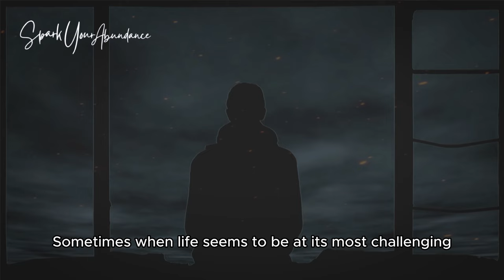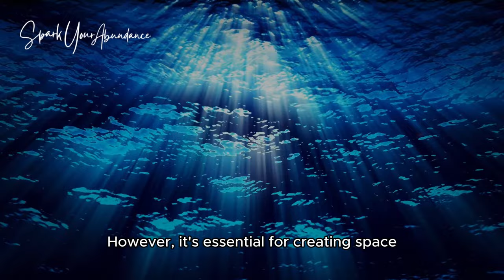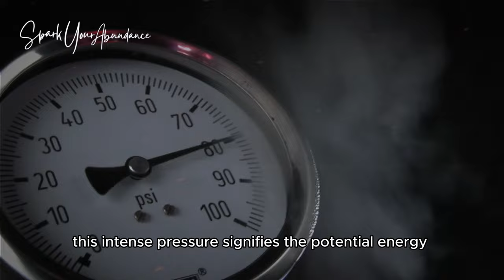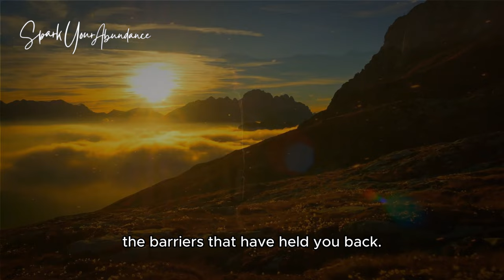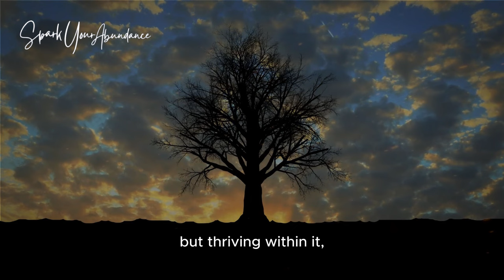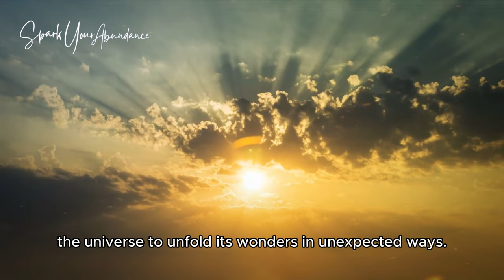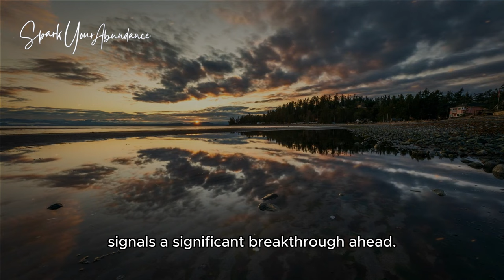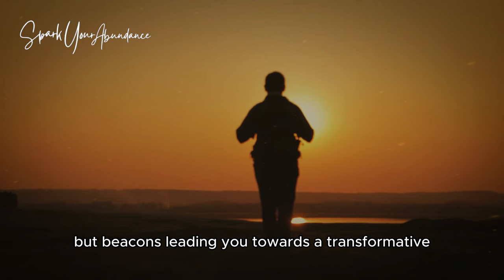7 Important Signs Your Breakthrough is About to Happen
Are you on the brink of a major life transformation, sensing that a major breakthrough is near, but can't quite grasp it? This video, '7 Important Signs Your Breakthrough is About to Happen", is a must-watch for anyone on a spiritual journey. Discover the signs that your breakthrough is here, learn how close you are to breakthrough and spiritual awakening.

Whether you're experiencing signs of breakthrough or waiting for spiritual blessings to come, this video is for you, the chosen ones ready for growth. Uncover the 7 signs god/universe is preparing you for a major breakthrough and learn how to embrace the signs that your breakthrough is close and ready.  Your blessings are coming!

Join us to explore these transformative insights and empower your journey.

00:00 Introduction
01:41 Experiencing Loss
03:28 Pushed to the Edge
05:11 Challenges as Tests from the Universe
07:01 Increased Self-Awareness
08:20 Reduction in Fear, Anxiety, and Limiting Beliefs
09:08 A Sense of Surrender and Letting Go
10:56 Openness and Readiness for Life's Flow
12:32 Conclusion